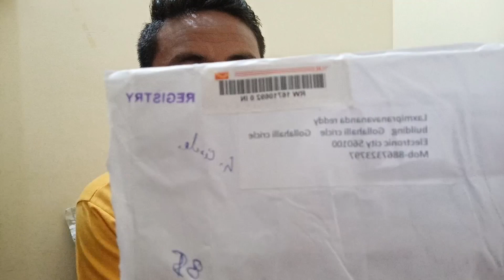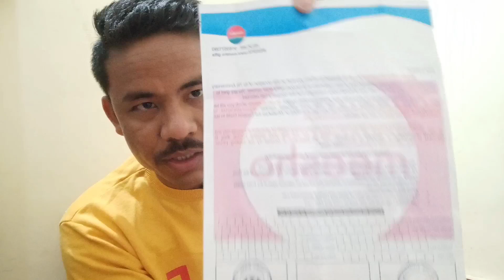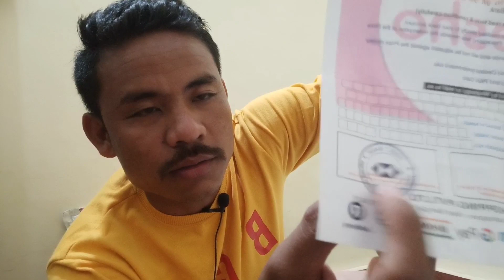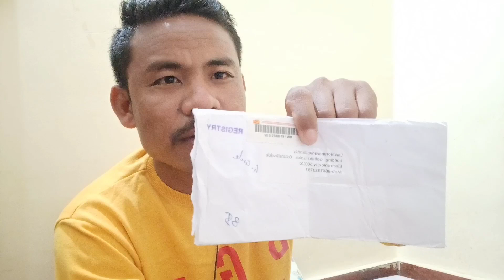meesho gift real or fake| meesho gift card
Meesho Gift Real or fake?

Dosto aajkaal online fraud kaafi jyada ho rahi hai,
mera ye video banane ka bas yehi ek maksad tha ki aap savdhan aur dusron ko bhi sabdhan kare.
video ko jyada e jyada  logon tak share kare.
aapka ek share kisi ko badi samasya se bacha sakti hai.

your queries 👉
meesho gift voucher real or fake
meesho fraud
meesho real or fake
meesho gift card
meesho giftcard real or fake
meesho gift card free
meesho gift scratch and Win
meesho gift fake or real
meesho gift box
meesho gift box real or fake
Meesho online shopping scam
Meesho scam
Meesho Gift 1250000 real or fake
Meesho online shopping app
Meesho fraud
how to complaint Meesho scam
Meesho complaint number